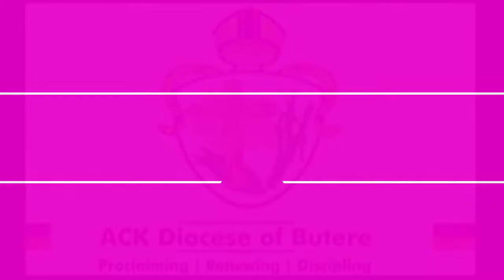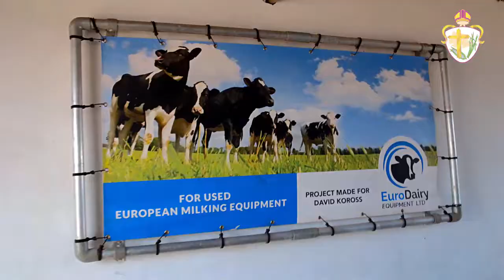Derry & Raphoe 'Gift a Cow' Project to Butere Official video